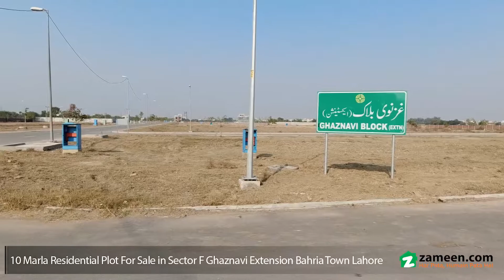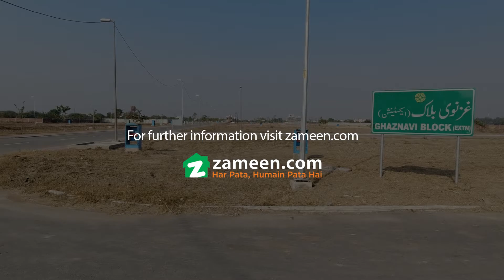10 MARLA RESIDENTIAL PLOT FOR SALE IN GHAZNAVI BLOCK SECTOR F BAHRIA TOWN LAHORE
Land Holders Real Estate and Builders ® is the Name of Trust in Dynamic Real Estate Market for its Valued Client Base from Last 10 years.

We are offering you Secure Investment Opportunities in LDA Approved Housing Societies and Projects according your Return on Investment Needs.

We have Professional Realtors Team who are committed to provide Excellent Real Estate Services and Consultancy in Approved Housing Societies across Pakistan.

ABOUT BAHRIA TOWN LAHORE

Bahria Town Pvt. Ltd. was founded in the late-1990s by Malik Riaz Hussain. It established its headquarters in Rawalpindi on the Grand Trunk Road.
A Lahore Transport Company (LTC)  bus leaves every half an hour, from 6 am to 10:30 pm, from Bahria Town Safari Villas’ roundabout to Thokar Niaz Baig. Along with rickshaws, residents have easy access to Uber, Careem, Bykea and several other app-based ride-hailing facilities in Bahria Town.

Bahria Town is a city in itself. If you live here, you do not have to travel to the main city to go shopping. From high-end clothing and accessory brands to local grocery products, this society provides its residents with a wide variety of retail options.

Bahria Town Lahore has its own power generation system, which ensures there is no load-shedding in the society. Siemens has installed and commissioned a grid station that produces 78 MWA with 132 KVA transmission lines.

An uninterrupted power supply is one of the most sought-after features of any housing society. This is one of the biggest reasons why a lot of people want to invest in property in Bahria Town Lahore.

Bahria Town Lahore has at least five major hospitals and healthcare facilities as of January 2019. Bahria International Hospital is in Takbeer Block in Sector B, while Sara Memorial Hospital is in Tulip Block of Sector C.  Life Care Hospital is in Sector D and Bahria International Hospital Orchard and Begum Akhtar Rukhsana Memorial Trust Hospital are in Bahria Orchard.

Bahria Orchard follows a nature park theme, along with a country-style setting. There are mostly 1 kanal houses available here only.
Meanwhile, Bahria Educational & Medical City has 5 marla residential plots only. Arham-e-Misr is a gated community, built on an Egyptian theme, where can find 2 kanal luxury villas.

For Investment, Selling and Buying of Residential and Commercial Plots In Bahria Town Lahore .

Always Contact Our Professional Realtors Team.